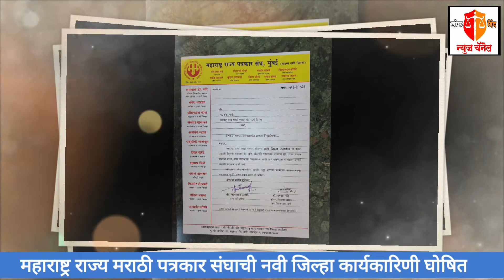महाराष्ट्र राज्य मराठी पत्रकार संघाची नवी जिल्हा कार्यकारिणी घोषित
लोक हिंद चॅनल